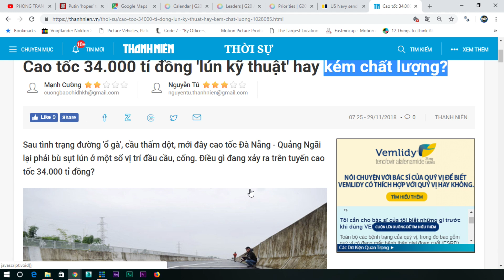HOUSTON NHẬT KÝ P2- 28/11/2018: Cao tốc hơn 1.5 tỷ Mỹ kim bị "lún" nói lên điều gì?